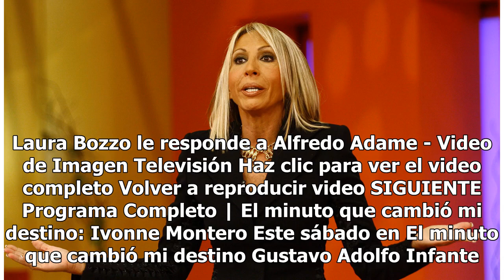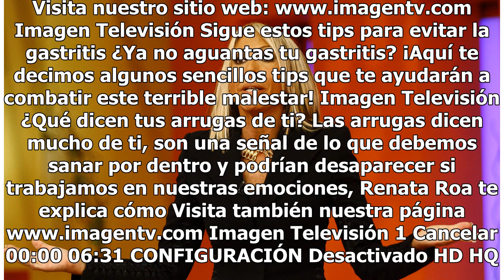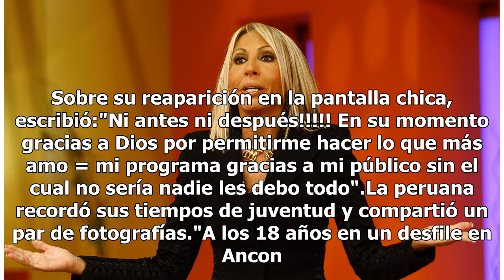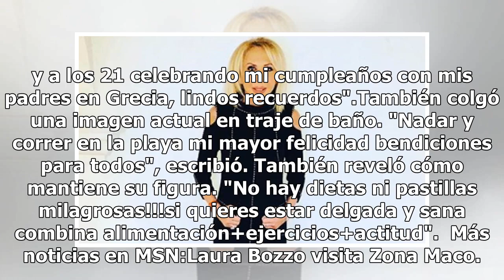Así lucía Laura Bozzo en bikini a los 21 años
Laura Bozzo le responde a Alfredo Adame - Video de Imagen Televisión Haz clic para ver el video completo Volver a reproducir video SIGUIENTE Programa Completo | El minuto que cambió mi destino: Ivonne Montero Este sábado en El minuto que cambió mi destino Gustavo Adolfo Infante platicó con la actriz...